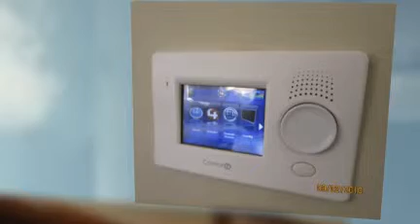Control4 Project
Palo Alto